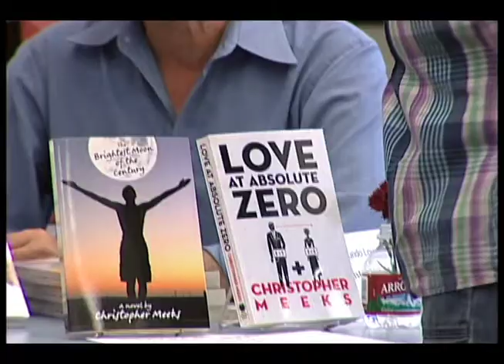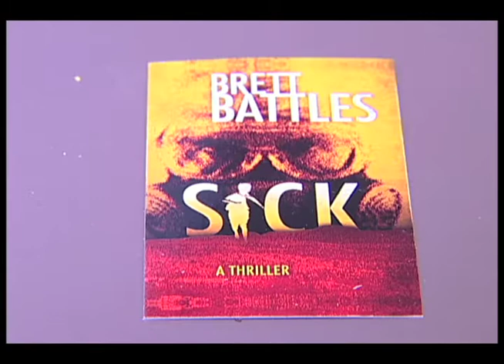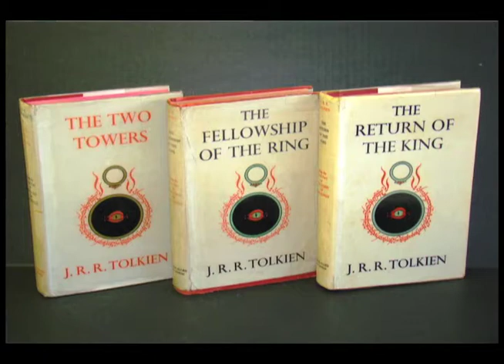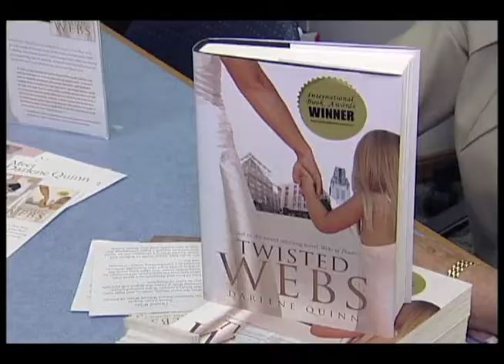Author Fair 2011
It's summer time and what better way to enjoy some rest and relaxation than with a good book! Need some help choosing your summer read? Reporter Mollie Perlman has the story